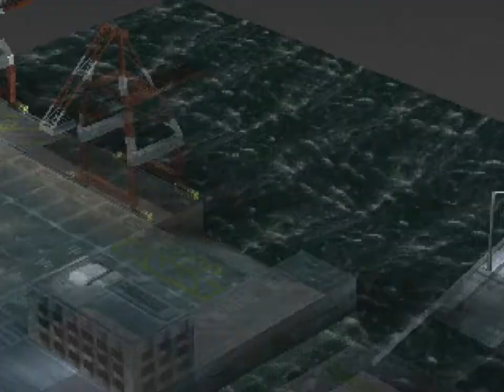Front Mission 3 (PSX) - Part 76